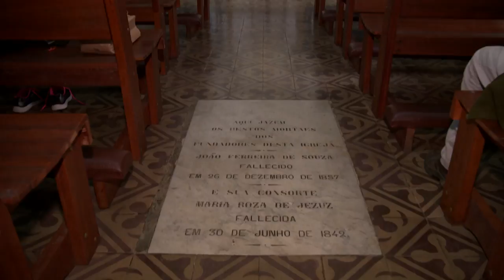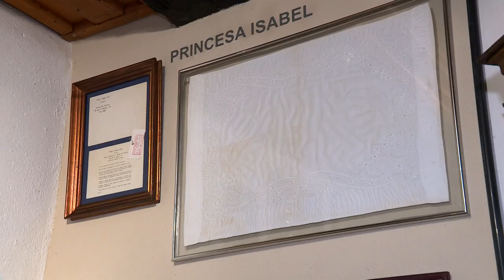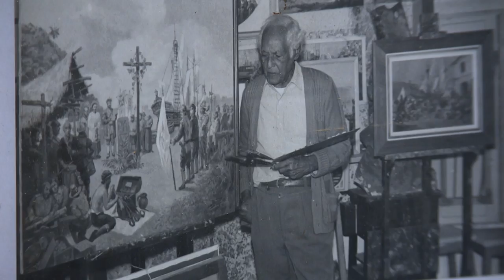Conheça cidade de São José do Barreiro-SP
No Manhã Leve, a repórter Juliana Luz mostra nessa reportagem a história e as belezas da cidade de São José do Barreiro, em São Paulo. Confira!

REDE APARECIDA
A TV de Nossa Senhora